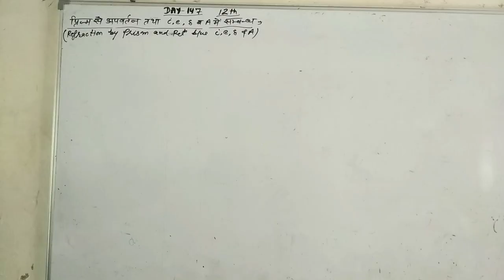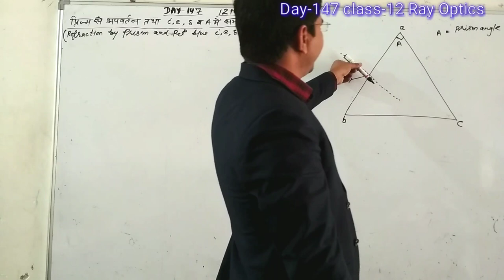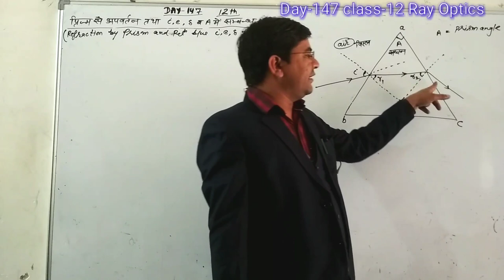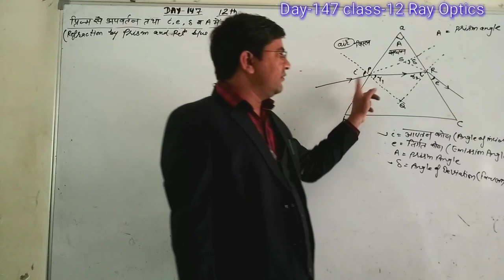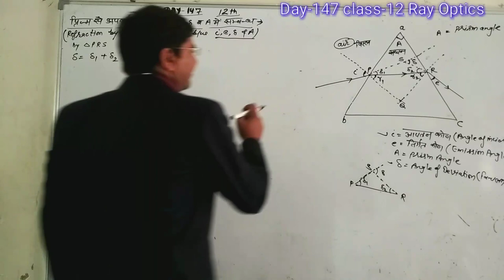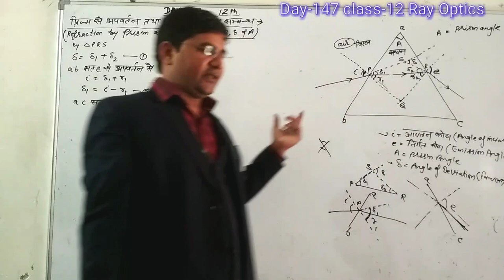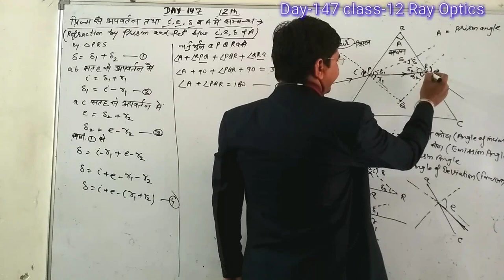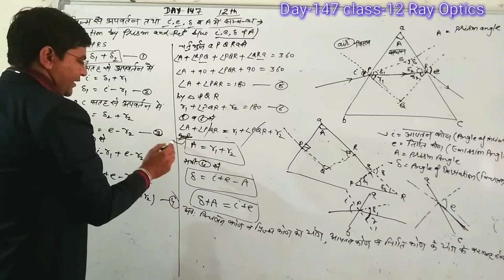Day-147{12th}REL BETWEEN INCIDENT ANGLE, EMERGENT , PRISM ANGLE & DEVIATION/Relation between ie,A,$